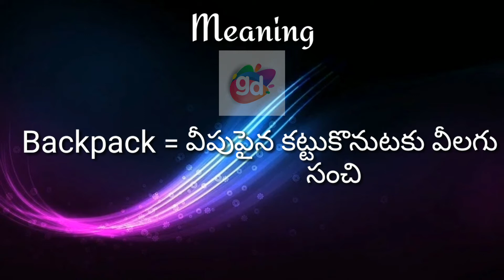Backpack Meaning with Pronunciation||Googul Dictionary